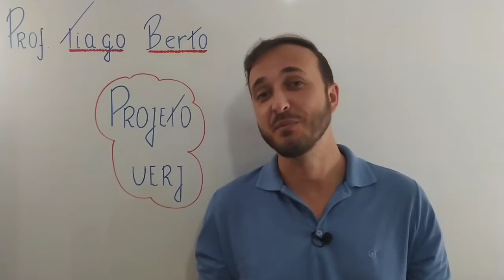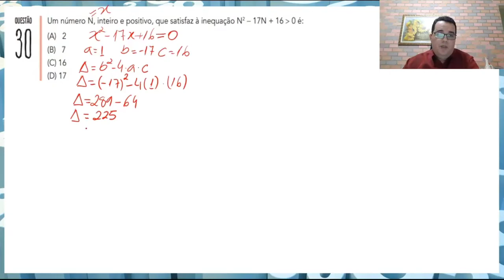PROJETO UERJ - Resolução da questão 30 EQ1 (Aula 4)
Projeto UERJ  - Nesse projeto iremos resolver as questões de matemática dos vestibulares da uerj. Uma excelente estratégia para buscar a aprovação em um concurso é resolver questões de provas anteriores e esse projeto busca proporcionar essa experiência.
Tenho certeza q vc estará mais confiante após assistir as vídeo aulas desse projeto.
Prova de 2020
Neste vídeo vamos estar resolvendo a questão 30 do vestibular da UERJ 2020.
30-Um número N, inteiro e positivo, que satisfaz a equação N^2-17N+16 maior que 0 é:
Dúvidas e sugestões nos comentários.